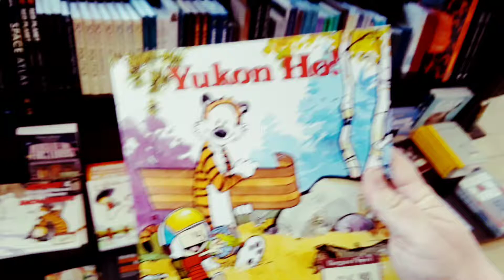Holding the Calvin & Hobbes Book "Yukon Ho," Inside Barnes & Noble on Mt. Hope Avenue in Rochester,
Holding the Calvin & Hobbes Book "Yukon Ho," Inside Barnes & Noble on Mt. Hope Avenue in Rochester, New York, August 20th, 2018

I saw this calendar of the mid g of virtue signaling today. I had the idea to text Rebecca a picture of it when I tell her about how I want us to one day move to British Columbia.  She'll laugh, I.I'm sure. Then I want to text her a photo of the Calvin & Hobbes book I also saw today, telling her she's my "Yukon Ho." Of course,  that wouldn't be as funny unless we moved to the Yukon province instead of British Columbia.  Still, it's a clever reference when it's coupled with the Justin Trudeau calendar.